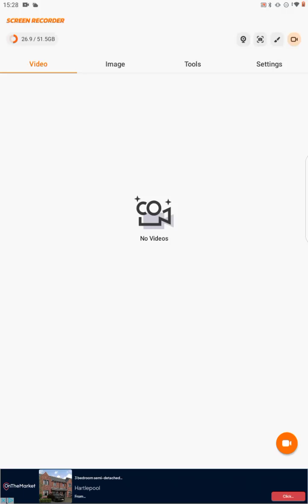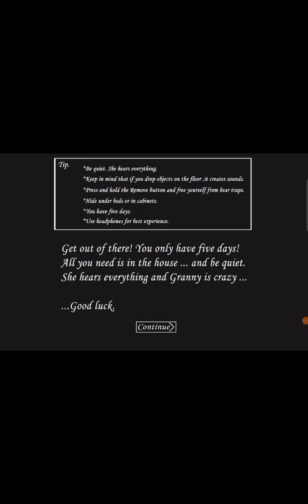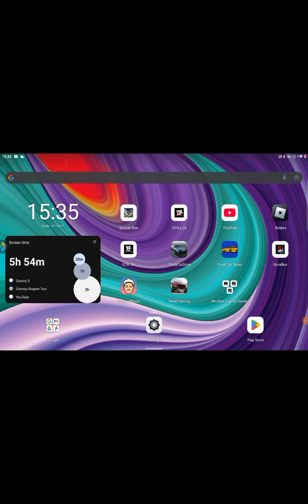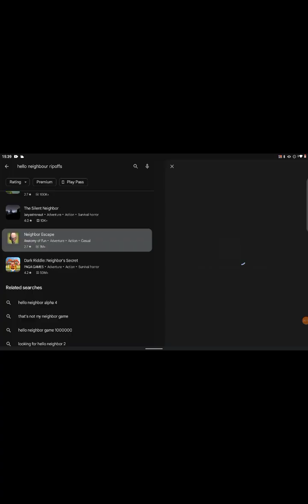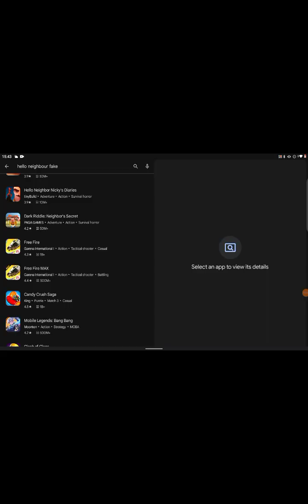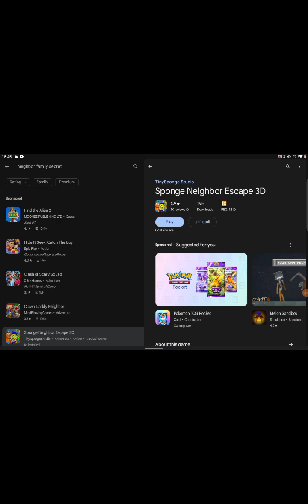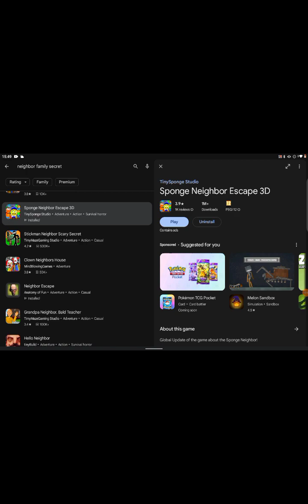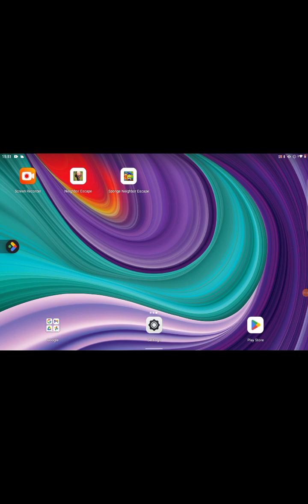27 October 2024